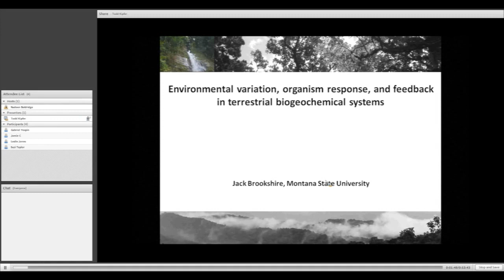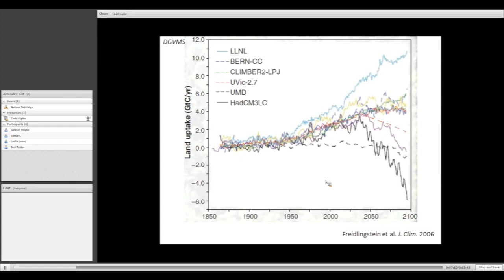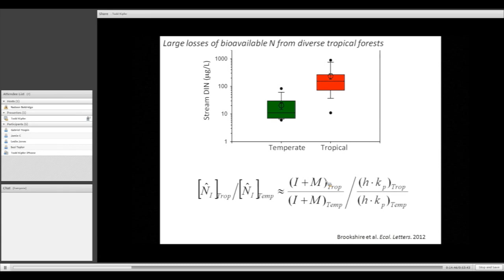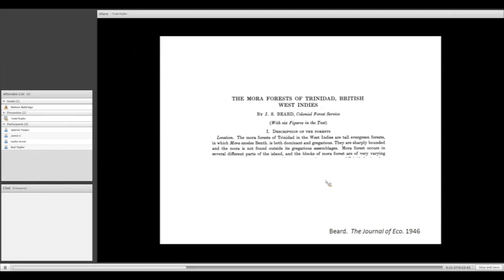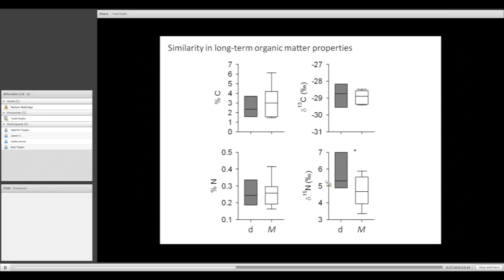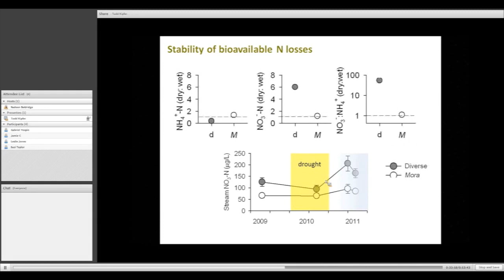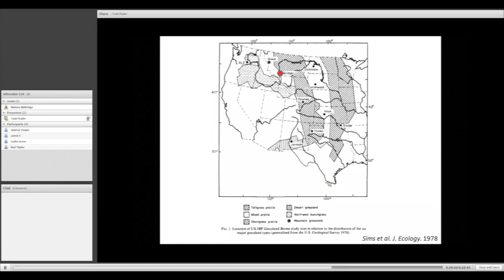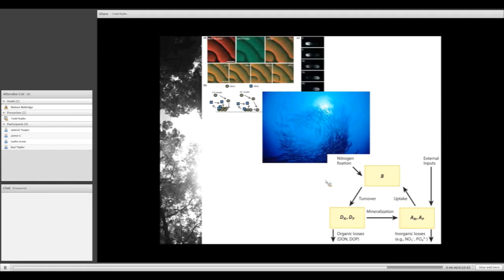Causality and Complexity in Ecosystem Response to Climate Change and Disturbance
"Causality and Complexity in Ecosystem Response to Climate Change and Disturbance" presented by Dr. Jack Brookshire on November 26, 2012, as part of the Montana Institute on Ecosystems' Rough Cut Science Series.